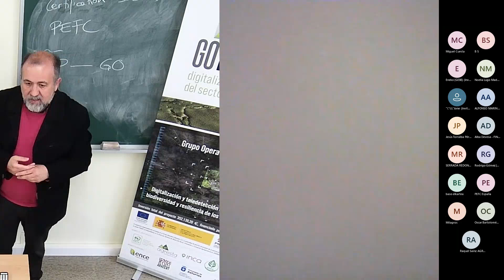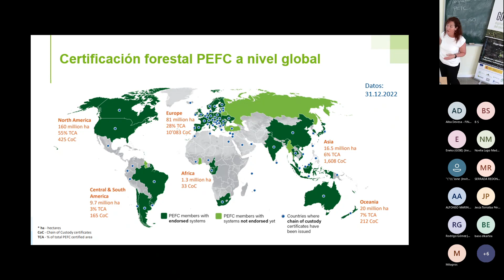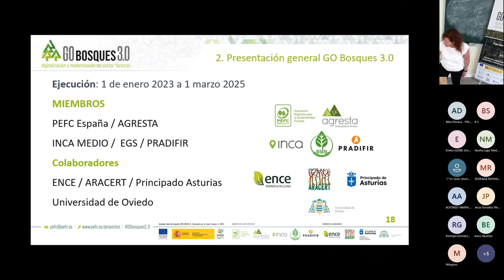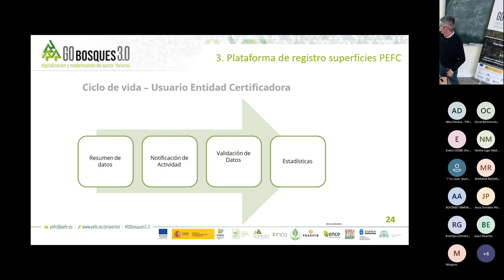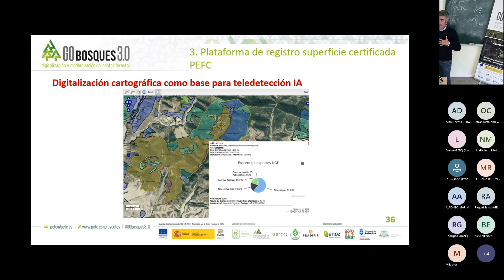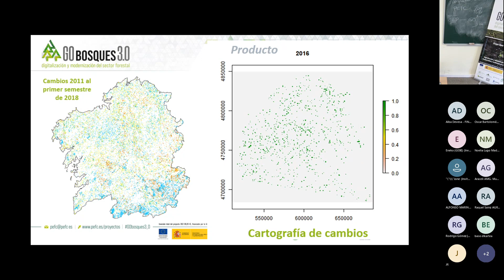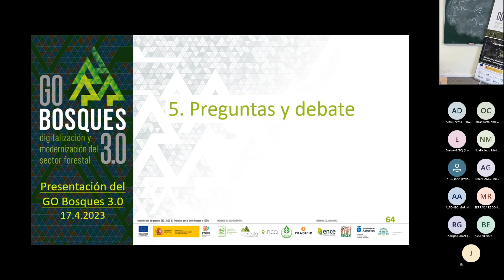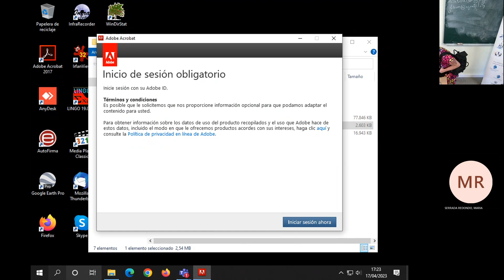Jornada de presentación proyecto GO Bosques 3.0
GO Bosques 3.0
Grupo Operativo Bosques 3.0. Digitalización y teledetección del uso sostenible, biodiversidad y resiliencia de los bosques españoles

Inversión total del proyecto 352.139,20€, financiado por la Unión Europea al 100%

El organismo responsable del contenido es el Grupo Operativo Bosques 3.0.

La autoridad de gestión encargada de la aplicación de la ayuda FEADER correspondiente es la Dirección General de Desarrollo Rural, Innovación y Formación Agroalimentaria (DGDRIFA).